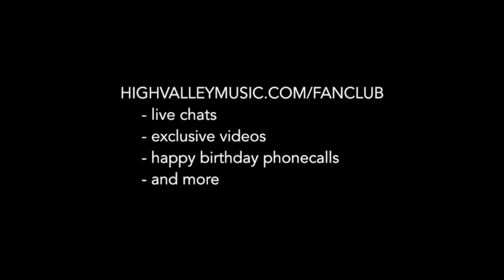High Valley Calls up a Fan - Gives away Free Trip to Nashville!